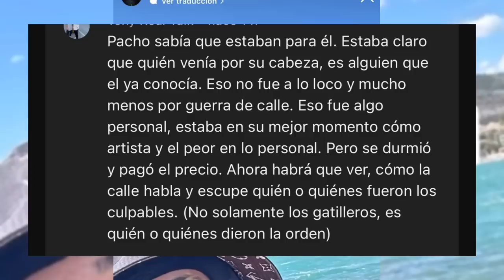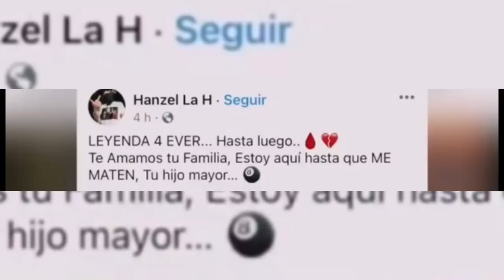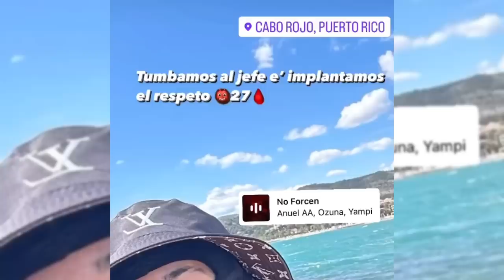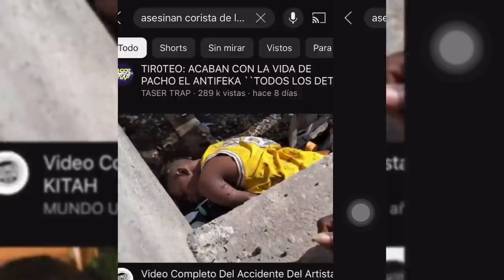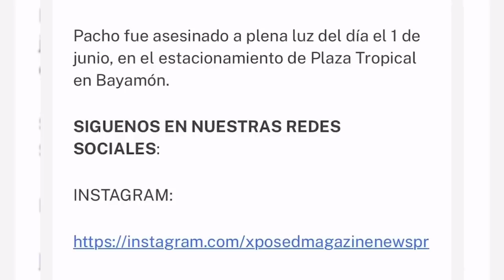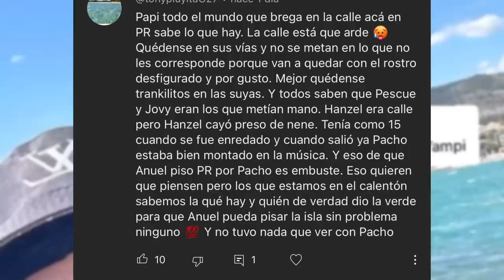HANSEL LA H | ❌EL MAS TEMIDO DEL COMBO | SALE EN XPOSED MAGAZINE 🔥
Hanzel La H 💯es un joven cantante, 🔥rapero y productor de música urbana de Juana Matos, Cataño, Puerto Rico. ❌🔥🔥Su primer 🔥sencillo “El Proceso” en el 2020 fue un éxito, la mezcla entre la calle y su vida personal ha tocado a muchas personas. Sin 📸embargo, teniendo una vida 🇵🇷controvertida involucrada 🖕🖕en muchos problemas con organizaciones 🎙️gubernamentales 🫥más la forma en 👹👹👹que redacta la vida del bajo mundo. moluscotv pachoelantifeka anuelaa regueton regueton chente alicante chilemusic reguetoncolombiano❌❌❌❌